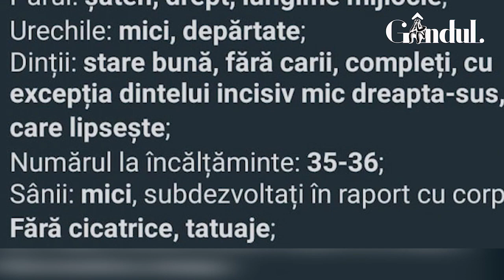Gândul Live Chipul desfigurat al femeii ucise și arse în geamantan, reconstituit de criminaliști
Chipul femeii ucise și arse într-un geamantan pe un câmp din județul Giurgiu a fost reconstituit de criminaliștii Poliției Române. Acum, anchetatorii speră că victima va fi recunoscută, iar odată cu identificarea cadavrului va fi prins și criminalul, despre care se bănuiește că era un apropiat al acesteia.